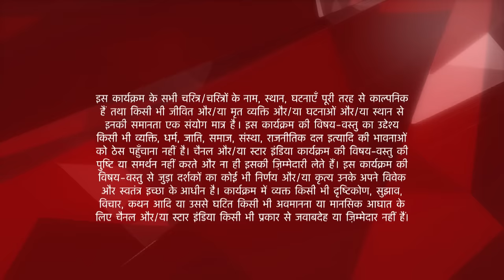Mere Angne Mein | मेरे अंगने मे | Kya Rani layegi Pari ka sach sabke saamne? - Part 2